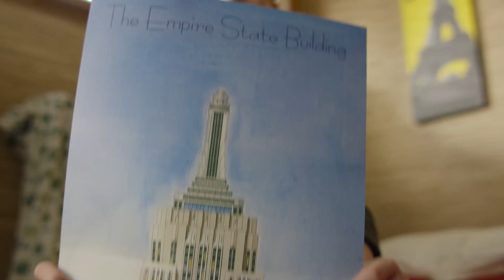Google Expeditions: over a million students, on trips to virtually anywhere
More than one million students from over 11 countries have taken an Expedition since we introduced the Google Expeditions Pioneer Program last May. The program lets students take virtual reality trips to over 200 places including Buckingham Palace, underwater in the Great Barrier Reef—and in seventh grader Lance Teeselink’s case—Dubai’s Burj Khalifa, the tallest building in the world.

Learn more about Expeditions (goo.gl/RfOp4Z). If you’re a teacher interested in trying out the Expeditions app in your classroom, sign up for the beta here: goo.gl/lUqrJX